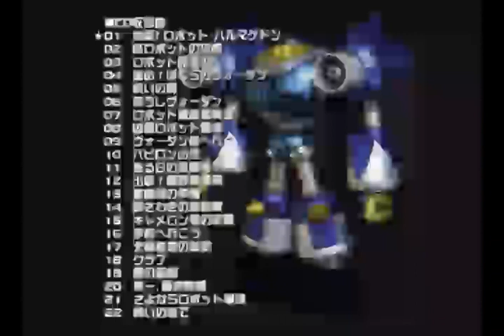Remote Control Dandy OST 1